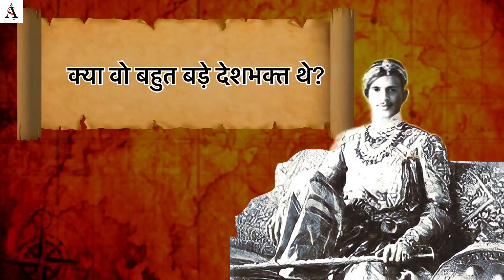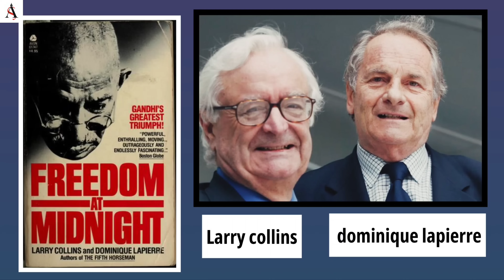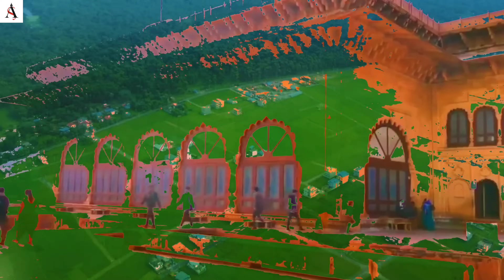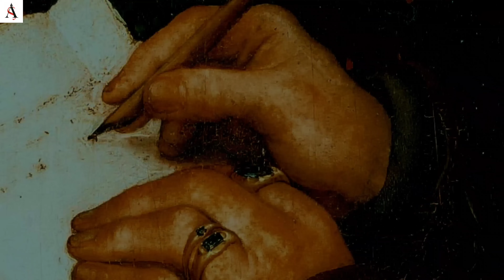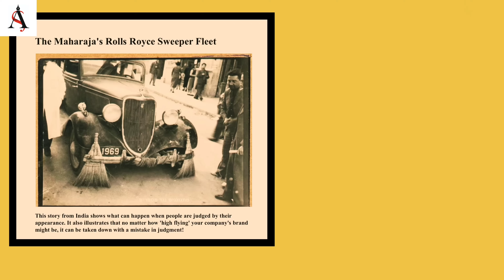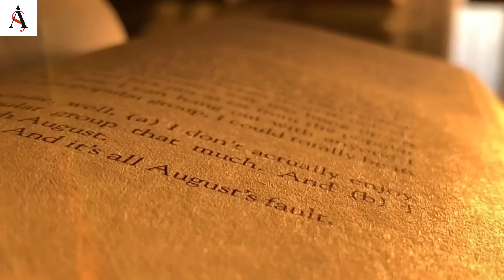भानगढ़ के राज खोलती है अलवर रियासत की कहानी, जहां के जाड़ो राजपूत बन गए मेव मुस्लमान। alwar part-2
अलवर राजस्थान की वो रियासत है जहां की राजगद्दी पर एक वक्त में दो राजा बैठते थे. एक वक्त पर यहां जाड़ो राजपूतों का राज था लेकिन फिरोजशाह तुगलक ने इनका जबरन धर्म बदलवाकर इन्हें मेव मुस्लमान बना दिया. अंग्रेज इतिहासकार लिखते हैं कि अलवर के महाराजा जयसिंह प्रभाकर इतने क्रूर थे की वो भूखे शेरों का शिकार करने के लिए गांव वालों के बच्चों को शेर के आगे फेंक देते थे. इतना ही नहीं, एक बार जब पोलो मैदान में उनका घोड़ा ज़िद पर अड़ गया तो उन्होंने घोड़े को पेट्रोल डालकर मैदान में जिंदा जला दिया. वहीं दूसरी तरफ भारतीय इतिहासकार लिखते हैं कि महाराजा जयसिंह प्रभाकर कट्टर देशभक्त थे. उन्होंने ही अलवर में पंचायतों का जाल बिछाया और अलवर में पंचायती राज कायम किया. वो जनता से बहुत प्यार करते थे और अंग्रेजों के खिलाफ थे इसलिए उन्हें देश से बाहर निकाला गया. अब कौन था सच्चा और कौन था झूठा?

Must Watch-
राजस्थान के उद्घाटन के वक्त लौहागढ़ में हथियार लेकर क्यों पहुंच गए थे जाट? History behind Rajasthan

उड़ते हुए शेर पर सवार होकर पहुंचा तांत्रिक, ड्रैगन की आवाज पर की भूटान की स्थापना। History of Bhutan

पत्थर बेच रही थीं लड़की को बना दिया हिंदुस्तान की रानी, जानें शाहजहां-मुमताज की असल प्रेम कहानी

गंगा रिसाला: विश्व की सबसे ताकतवर ऊंटों की फौज़, जिसमें खाने से लेकर ट्रेनिंग तक सबकुछ था स्पेशल

कहानी छप्पनिया अकाल की: हड्डियों के ढ़ांचे में तब्दील हो गए लोग, पेड़ों की छाल खाकर किया गुजारा

आखिरी घंटों में कैसे महाराजा सादुल सिंह और प्रधानमंत्री ने बीकानेर को पाकिस्तान में जाने से बचाया?

इस वीडियो में राजस्थान की अलवर रियासत की कहानी को काफी डिटेल में समझाया गया है. अलवर कैसे बना? कौन-कौन यहां के राजा रहे? कैसे भारत और राजस्थान के इतिहास में इन राजाओं का योगदान रहा? इन सभी सवालों के जवाब पूरे Fact check के बाद आपके सामने पेश किए गए हैं. अगर आप इतिहास में दिलचस्पी रखते हैं या किसी Competition Exam की तैयारी कर रहे हैं तो ये वीडियो आपके लिए हैं.